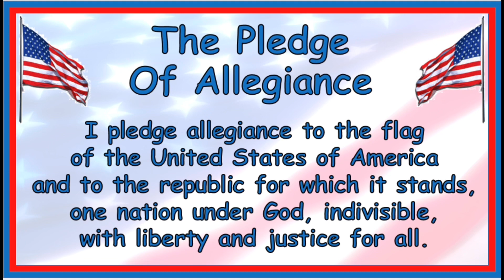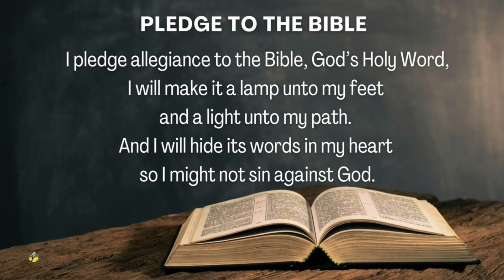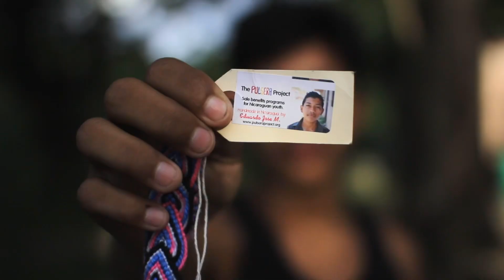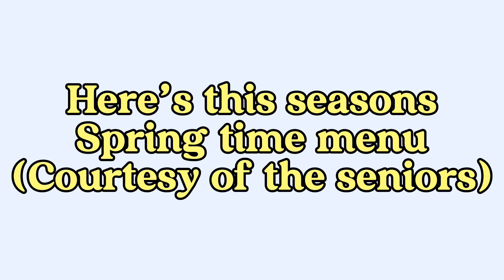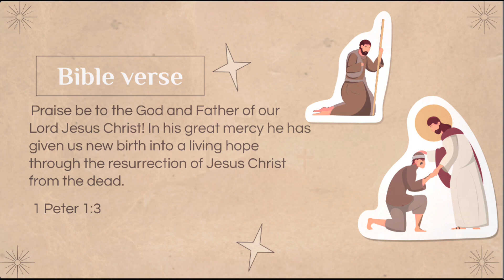HCS NEWS 3/21/24